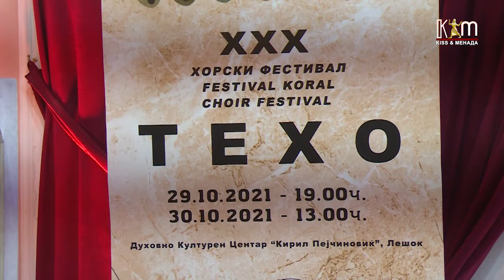30-то издание на меѓународниот хорски фестивал „ТЕХО“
30-тото јубилејно издание на меѓународниот хорски фестивал „ТЕХО“ вчера и денеска се одржа во духовно-културниот центар „Кирил Пејчиновиќ“ во Лешок. Присутните имаа можност да уживаат во настапите на повеќе хорови од земјава како и во звуците на еден хор од Скадар, Република Албанија.